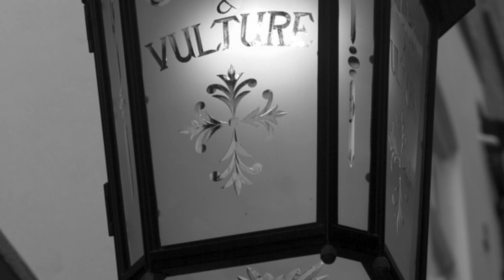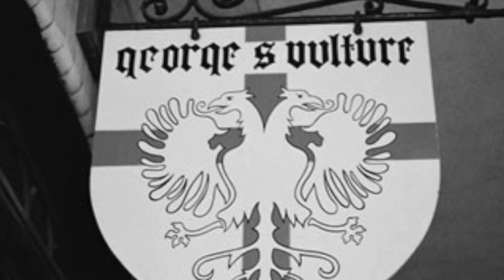That's What I'd Like For Christmas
This video is about That's What I'd Like For Christmas